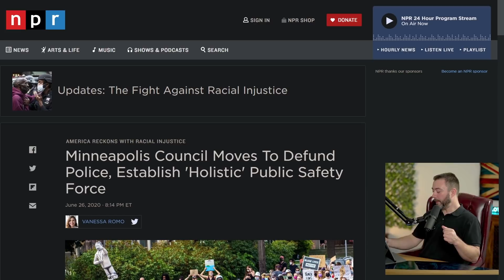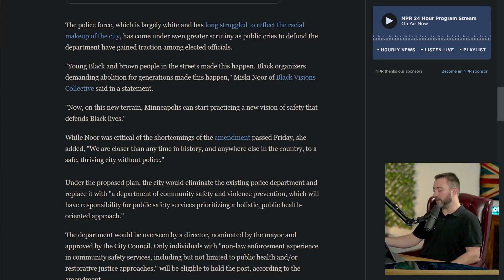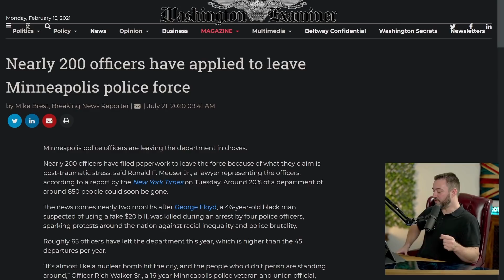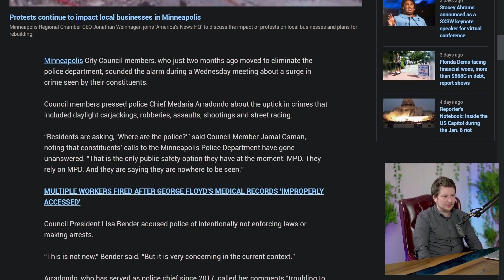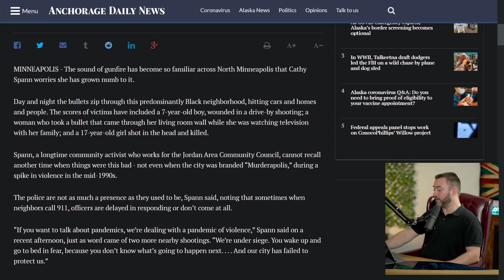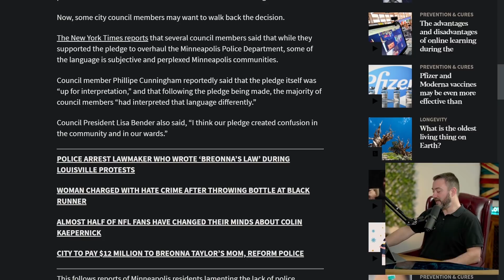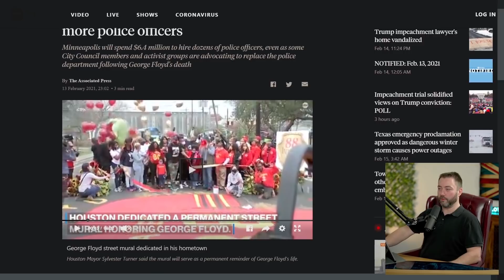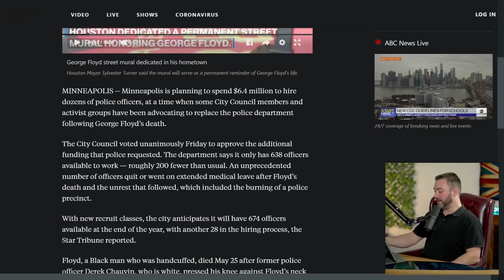Refunding the Police